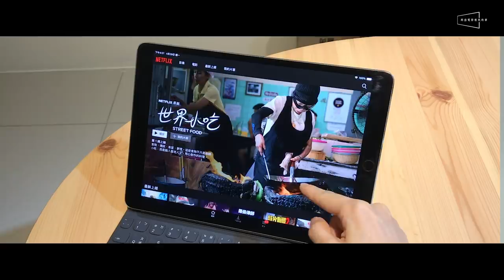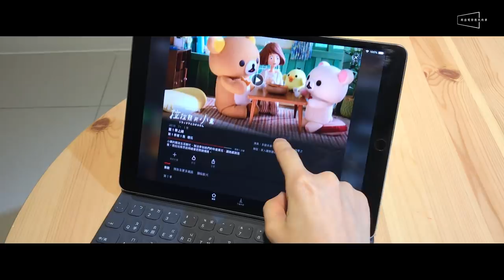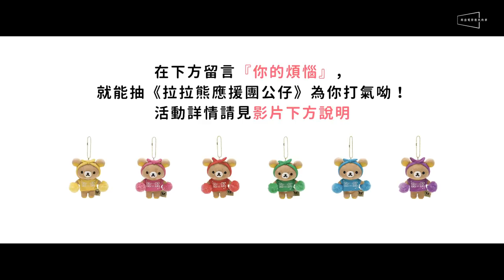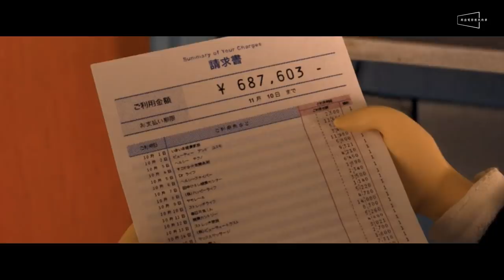💦劇評💦拉拉熊與小薰：放輕鬆人生哲學｜劇透｜NETFLIX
🔥最療癒的三人組竟然拍劇了，不看嗎？拉拉熊、小白熊、小黃雞聯手打造『療癒者聯盟』，安慰你的心！
✍️幸福就是，有選擇的自由，跟有放手的勇氣。

*留言抽官方『拉拉熊應援團公仔』，詳情請看下方說明

在介紹今天的內容之前，我們想要先問問大家幾個問題：

• 一部影集動輒要花十幾二十個小時，你是不是深怕踩地雷呢？
• 每天上班上課好累，是不是想要放鬆、被療癒一下呢？
• 追了太多以沈重議題為主的影集，最近想換換口味嗎？

如果對你來說以上皆是的話。那我們非常推薦你剛剛上架Netflix的這部停格動畫影集《拉拉熊與小薰》！

《拉拉熊與小薰》的角色與故事設定源自於同名繪本，而影集的編劇是荻上直子（Naoko Ogigami），她的其它知名作品還包括了我們很喜歡的電影《當他們認真編織時》（Close-Knit)。被稱為透明療癒系導演的她，能導也能寫，特別擅長描寫在恬淡的日常生活中，我們所經歷的人生課題與感受。

在今天的介紹中，我們想要藉由其中三集的故事，來分享這部影集帶給我們的三個感動喔！

🎁留言抽拉拉熊應援團公仔活動辦法🎁
2. 幫這支影片按個讚，並且分享給你的朋友們看
3. 在5/12（日）23:59之前，在影片下方留言告訴拉拉熊『你的煩惱』是什麼
4. 我們會在5/13（一）抽出12位讀者，中獎者可獲得拉拉熊應援團公仔一隻（手掌大小，6色隨機寄出）
5. 得獎者將公布在此，恕不另行公告
6. 贈品寄送僅限於台灣本島
7. 贈品相關資訊在此： 勝明文具官網：
8. 中獎名單：
恭喜抽中《拉拉熊應援團公仔》一隻，請於5/ ，一位代表收件人的真實姓名、電話以及含郵遞區號之地址，我們會請合作夥伴盡快寄出。再次謝謝你的參加，也希望拉拉熊能陪伴你找到與煩惱相處的方式呦！
Marina
Camellia
Chun Chun
wei-sin Lee
張曉珮
Sam Wang
小如
欣芸何
劉家蓁
凃玉娟
喵喵
Kennchann836

現在到勝明文具專櫃/勝明文具官網購買SAN-X商品，單筆消費滿500元送『拉拉熊 × NETFLIX A4 限定文件夾』。數量有限，贈完為止(不累贈)
勝明文具官網